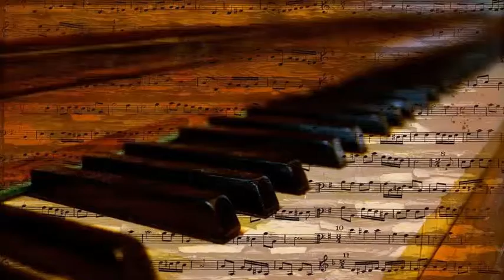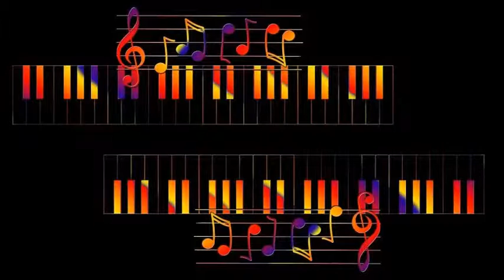Gerry Mulligan & Chet Baker - Carson City Stage